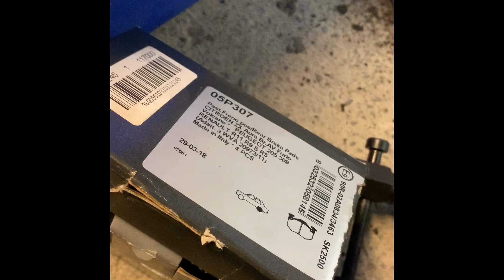Citroen Xsara- Installing brake pads/ Citroenin jarrut hävöksissä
Citroen Xsara 2.0Hdi 2004 brake pads went out While driving. And Nice tip!
Sitikan jarrut katosi kesken työmatkan. Vian hakua ja jarrupalojen vaihto. Mukana myös hyvä vinkki säiliöiden ja kanistereiden puhdistukseen.